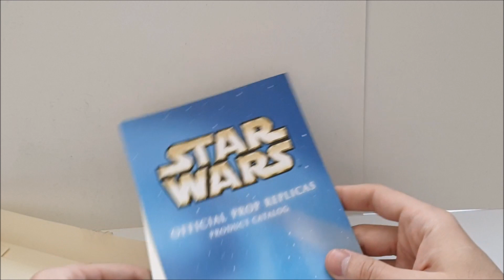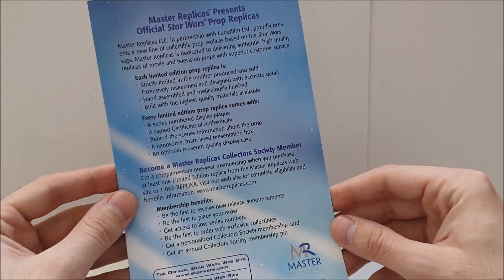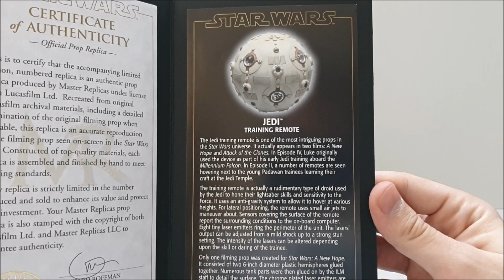Review de la Jedi Training Remote de Master Replicas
Cette vidéo est destinée à un public adulte de collectionneurs et pas aux enfants.

Salut les amis, cette vidéo est un peu particulière car je vais vous présenter un objet d'exception : la sphère d'entrainement Jedi ! Il s'agit d'une reproduction de l'objet utilisé dans le film produite par la marque Master replicas. Marque aujourd'hui disparue qui produisait des reproductions de qualité des blasters, sabres lasers, des casques et des vaisseaux des films Star Wars.
Cette vidéo est donc pour moi l'occasion de vous présenter ce collector et cette marque incroyable.
Bon visionnage et que la force soit avec vous !